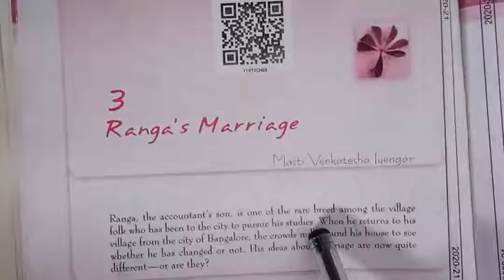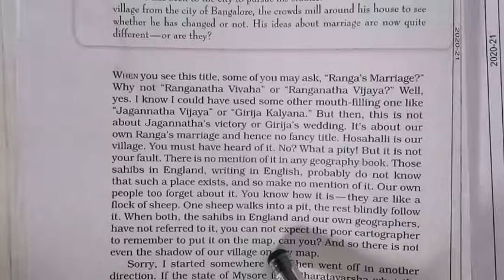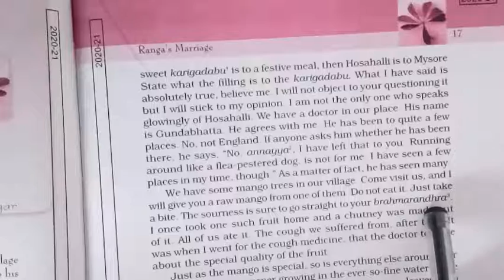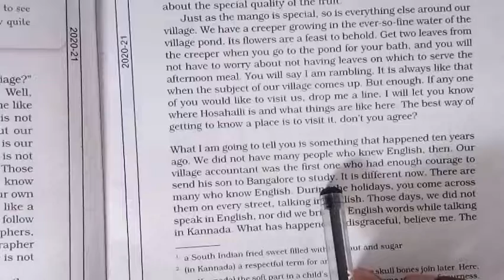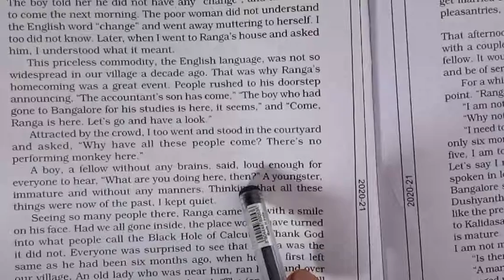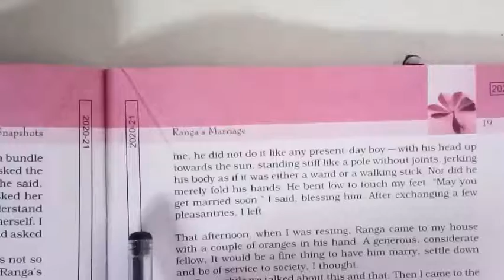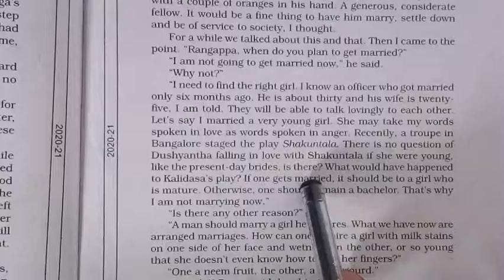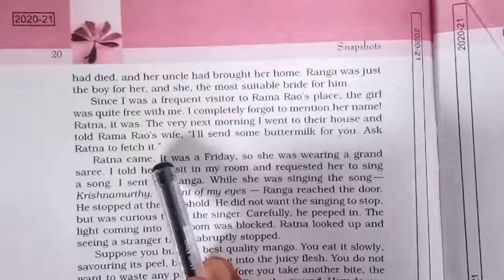English Snapshot Class 11th L -3 Part-1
lesson -3 Range's Marriage  Part -1